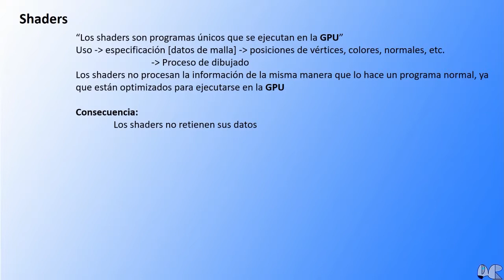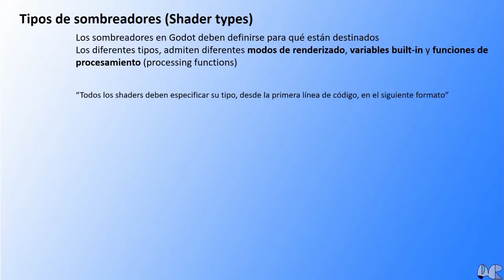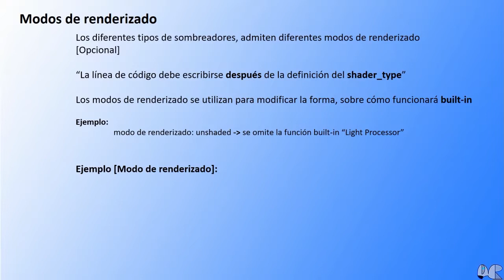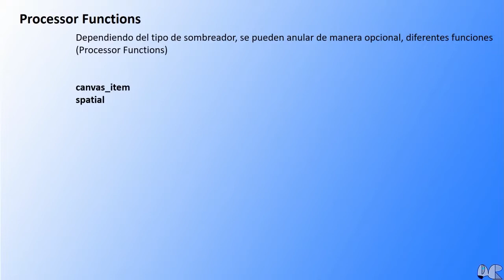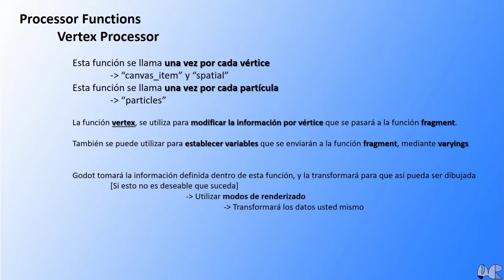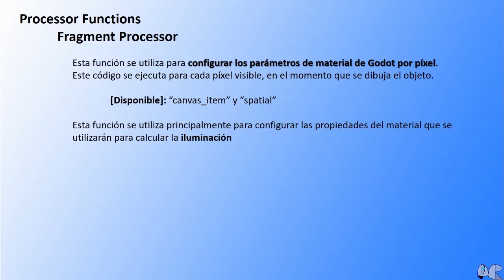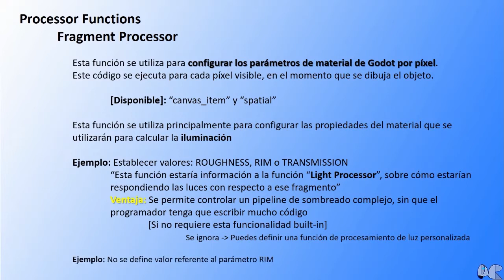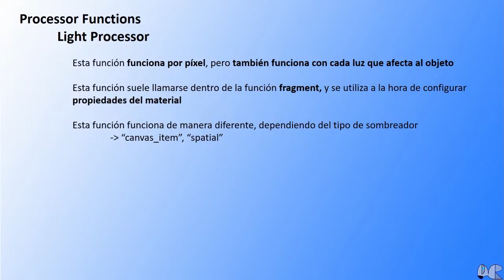065 - Shading - Shaders (Sombreadores) - Godot 3 - Season6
Godot CursoDeGodot MotorDeVideojuegos Esta es una lección introductoria, para que adquieras una base inicial, y así adentrarte de poco a poco a esta nueva temporada, abarcando una temática muy importante, que beneficia el resultado del desarrollo de un videojuego 2D o 3D. ¡Bienvenido una vez más!.

Para el desarrollo de las lecciones de Godot, generalmente se utiliza una mezcla de material e ideas propias y por otra parte del apoyo de la documentación de Godot:
[Juan Linietsky, Ariel Manzur and the Godot community]

La documentación oficial de Godot se encuentra licenciada bajo la licencia (CC-BY 3.0)
Para mayor información visitar: